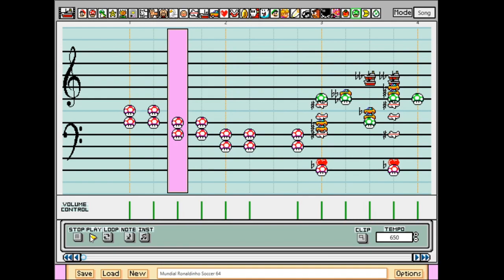Mario Paint Soccer 64